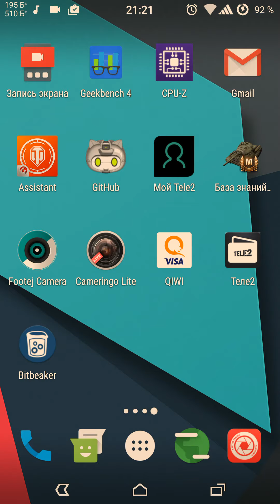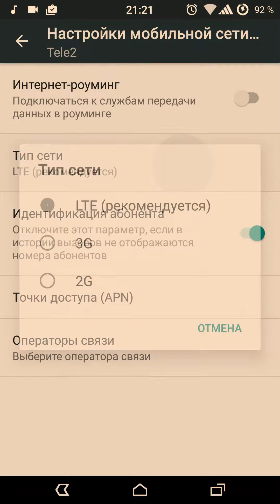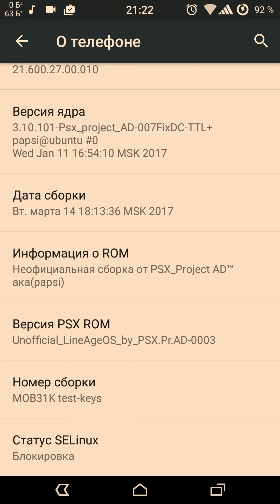LTE Fix in Unofficial LineageOS 13 by Psx Project AD for Honor 7